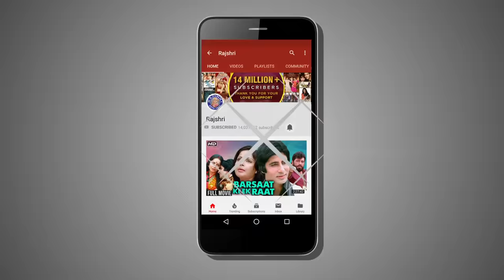Lo Chali Main Apne Devar Ki Baarat Le Ke | Lyrical Song | Hum Aapke Hain Koun | Salman Khan, Madhuri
Enjoy this peppy Bollywood Hindi wedding song "Lo Chali Main Apne Devar Ki Baarat Le Ke" with lyrics, sung by Lata Mangeshkar from Rajshri Production's Blockbuster Hindi movie "Hum Aapke Hain Koun" (1994) starring Salman Khan, Madhuri Dixit & Renuka Shahane in the lead. Music composed by Raam Laxman. The movie is Directed by Sooraj.R. Barjatya.

Song: Lo Chali Main Apne Devar Ki Baarat Le Ke
Movie: Hum Aapke Hain Koun
Singer: Lata Mangeshkar
Director: Sooraj R. Barjatya